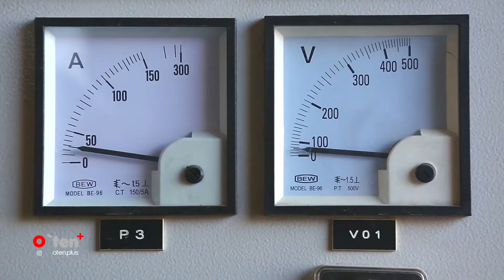Shahrud Power Plant